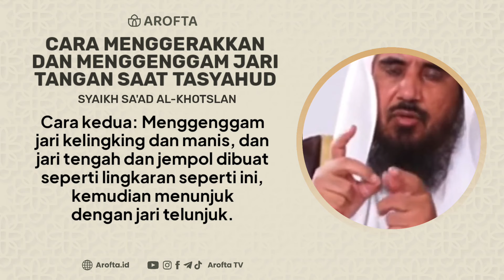Cara Menggerakkan dan Menggenggam Jari Tangan Saat Tasyahud - Syaikh Saad Al-Khotslan